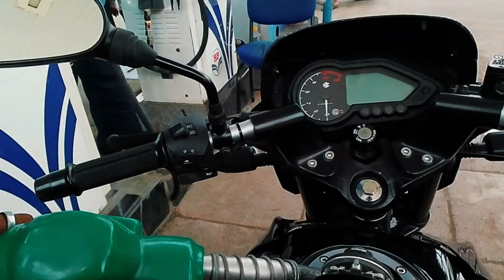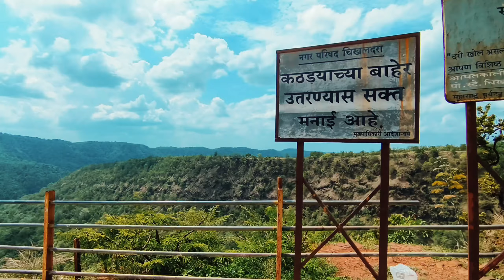Chikhaldara Vlog 2024 | My First Vlog